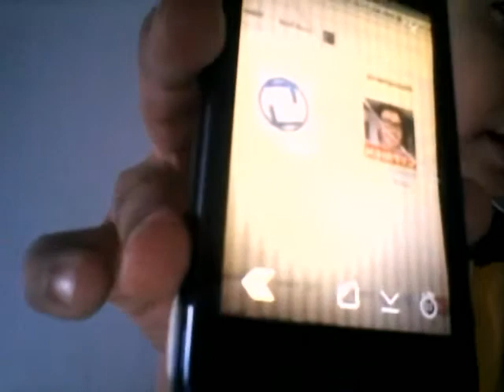ferahi Ryad nouvos youtuber